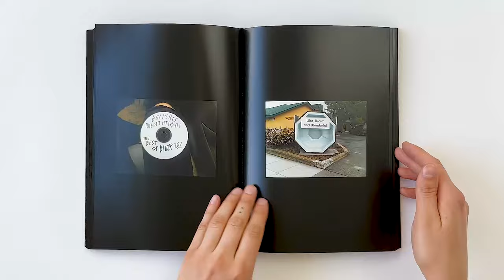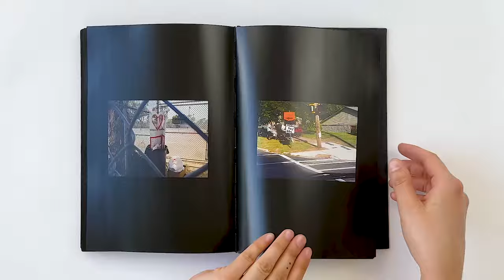Jerry Hsu - The Beautiful Flower is the World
Jerry Hsu - The Beautiful Flower is the World (Second Edition)
Available in bookstores everywhere May 25th 2024!

Legendary skateboarder and artist Jerry Hsu started his blog NAZI GOLD in 2009 as a repository for the cell phone photos he’d been collecting alongside his more traditional photography and film practices: shots of friends and strangers, roadside curiosities, and anything else that seemed to merit instant sharing with both peers and the public. In the ensuing years, the site grew from an exercise in visual note-taking into a uniquely hysterical embodiment of both Hsu’s keen artistic sense and his razor-sharp wit. Documenting his journeys through the high and low trappings of our culture, Hsu’s work captures everything from bootleg t-shirts and bathroom stall graffiti to unexpected truths and the occasional startling moment of humanity. An unerringly creative and endlessly clever chronicle of the deep ironies of our modern world, The Beautiful Flower Is the World, now in a lush hardcover second edition, collects the best of Hsu’s blog photography into a compelling and immersive whole.